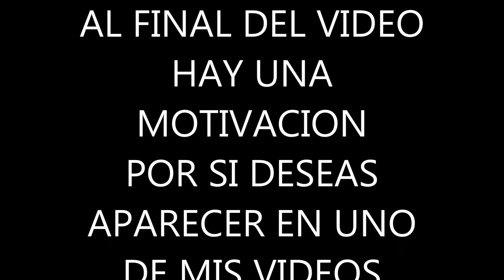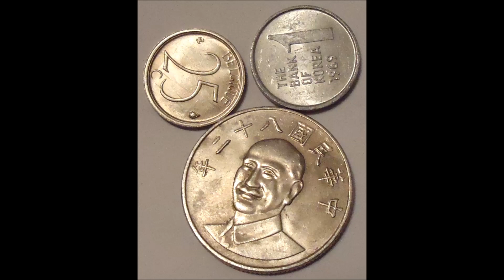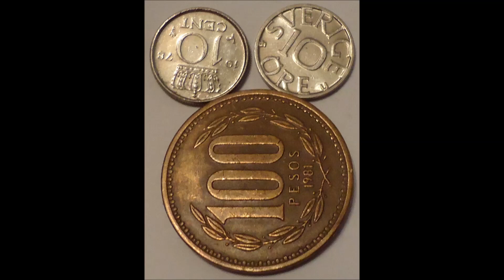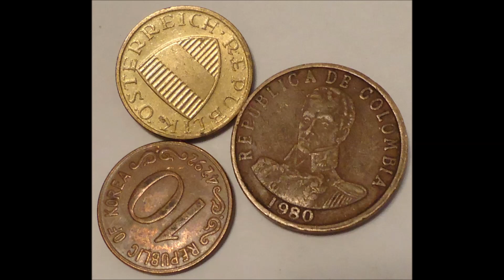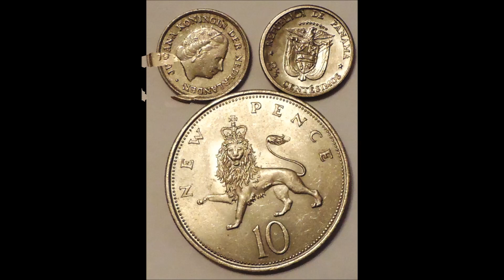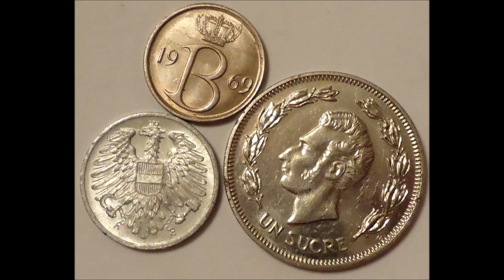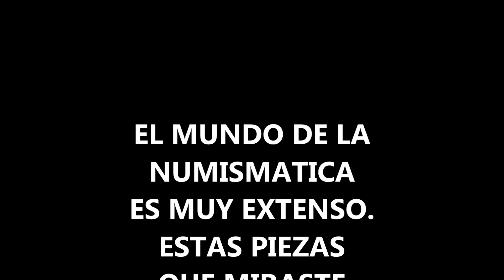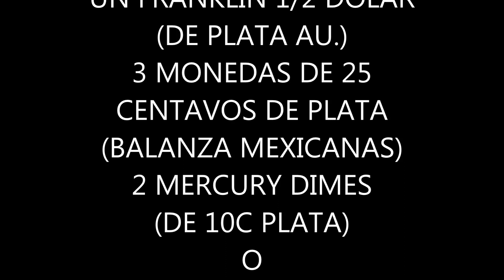UN ESPECTACULO INTERESANTE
UTILIZA LA SECCION DE COMENTARIOS PARA CONTACTARNOS